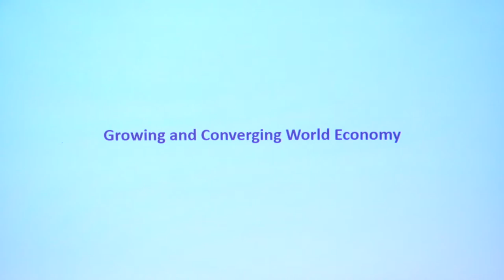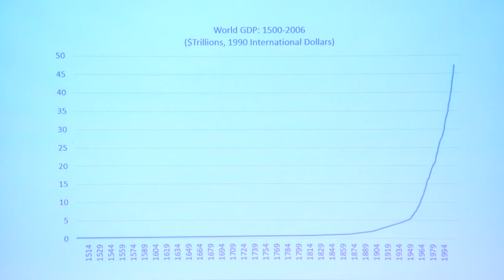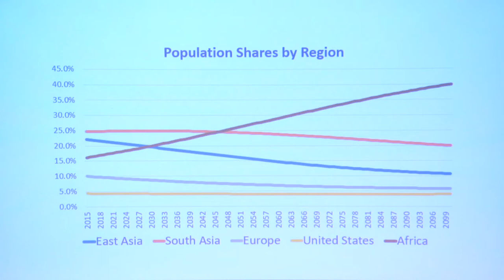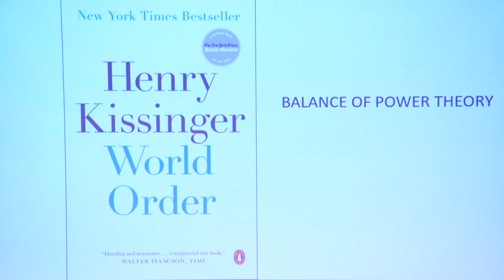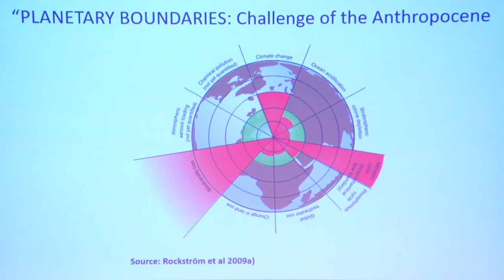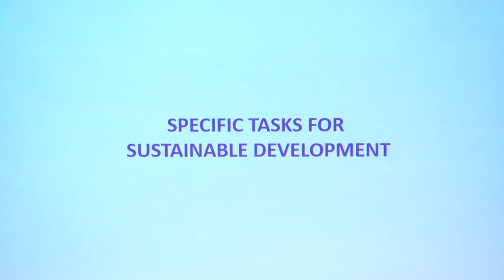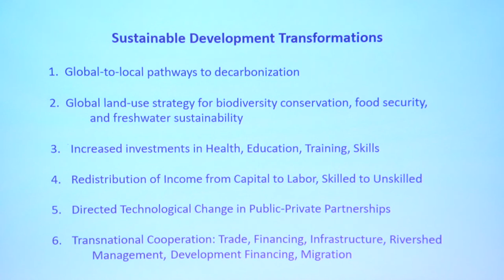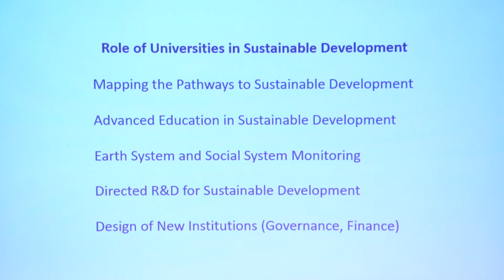IST Austria Science and Society Lecture: Jeffrey D. Sachs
In his IST Austria Science and Society Lecture on March 6, 2018, Jeffrey D. Sachs, Professor of Economics at Columbia University and Director of the UN Sustainable Development Solutions Network, talked about the global growth of both economy and population hitting the limits of the resources available on earth. He also spoke about the dominance of the western economy coming to an end, about climate targets, potential conflicts, and possible solutions. His special focus was on the importance of education and the role that universities and research institutes can and will have to play in solving global problems.